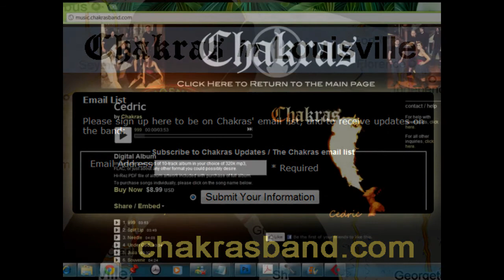Chakras Tour 2011 Promo: Louisville, KY - Phoenix Hill Tavern June 15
Chakras returns to The Phoenix Hill Tavern in Louisville June 15 2011! Also, listen to an interview on 93.1 The Fox Rocks on Sunday, June 12 at 7pm!! Listen on foxrocks.com!

SIGN up on our EMAIL List to get on the GUEST LIST for this show! or purchase our album at music.chakrasband.com